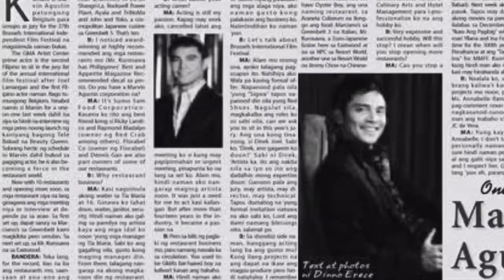The Notebook - Full Trailer | Ft.Marvin Agustin & Jolina Magdangal (MarJo)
Eto naaa! Favorite movie ni Nanay Jolens to ih 💓